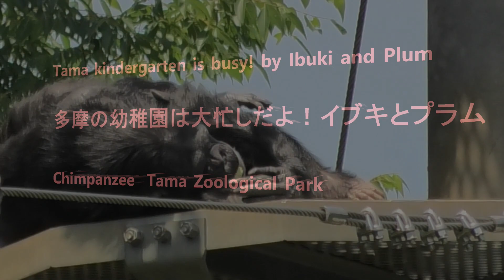Tama kindergarten is very busy! by Ibuki and Plum 多摩の幼稚園は大忙し！イブキとプラム Chimpanzee 多摩動物公園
Member 　Bonbon, Peco, Berry, Momoko, Ibuki, Mikan, Dill, Nana, Sakura, Marina, Miru, Peach, Plum